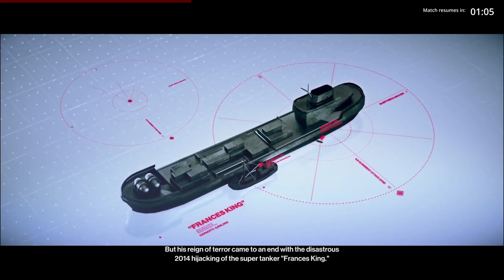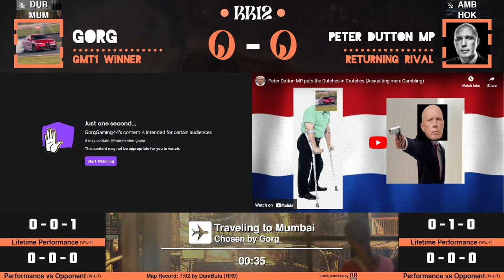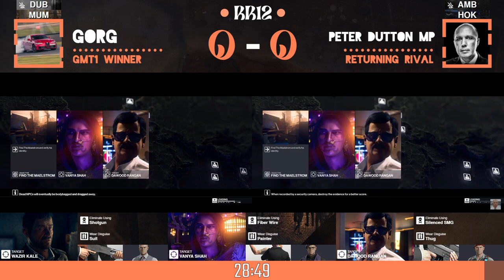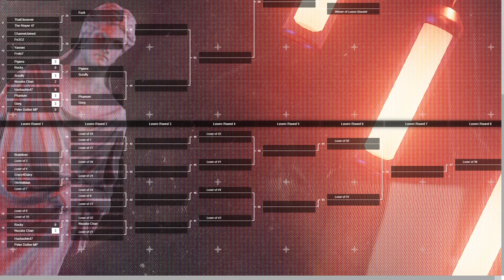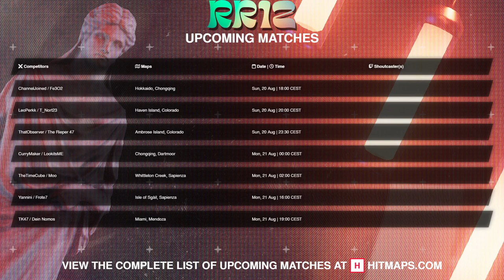Roulette Rivals 12 | WB Round 1 | Gorg vs Peter Dutton | Shoutcast with In4Fun